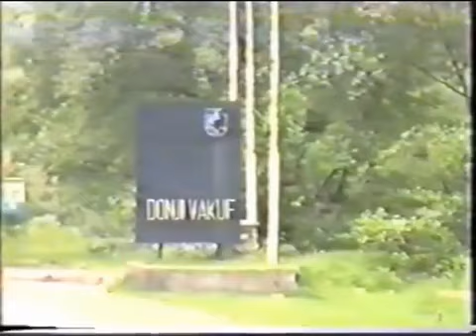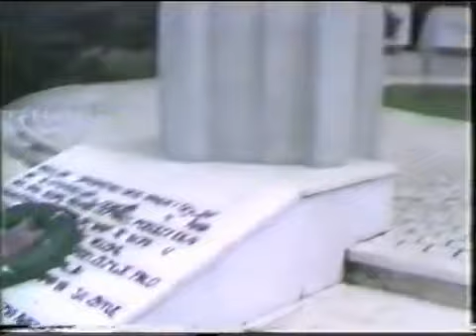Donji Vakuf 1990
Donji Vakuf,stari snimci,reportaža